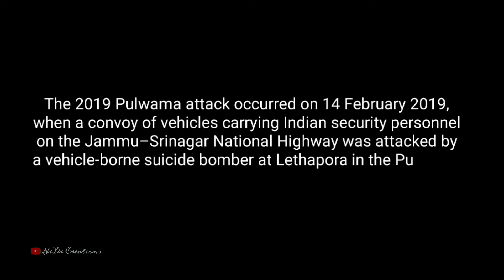Black Day | February 14 | Pulwama Attach 2019 | Indian Army